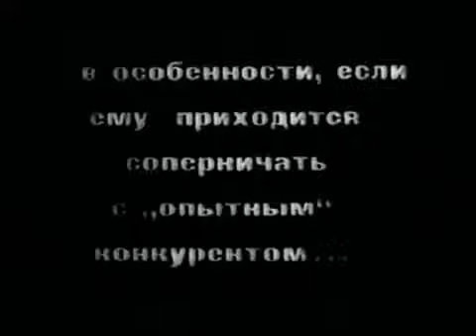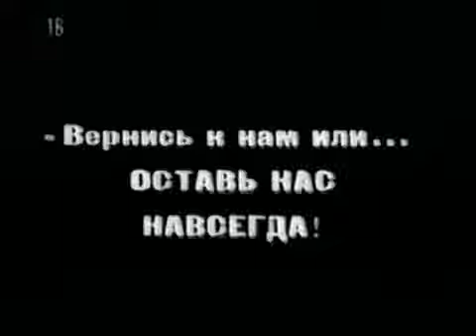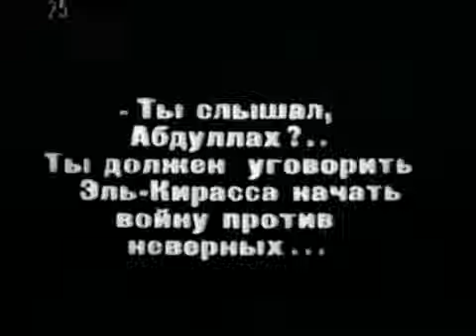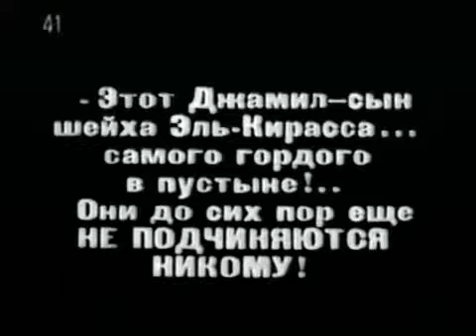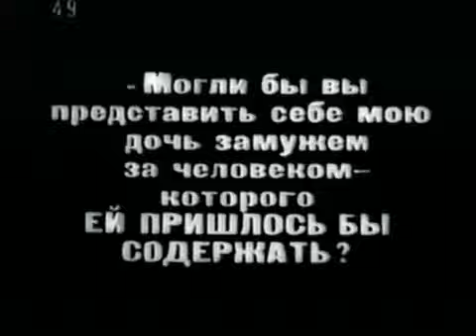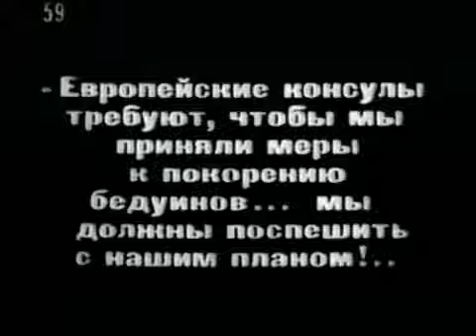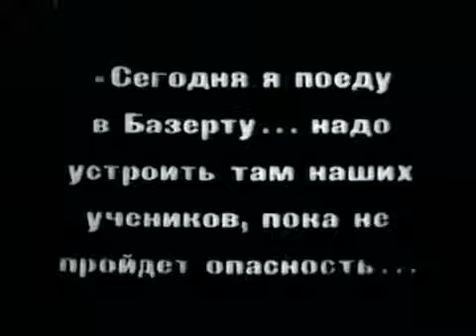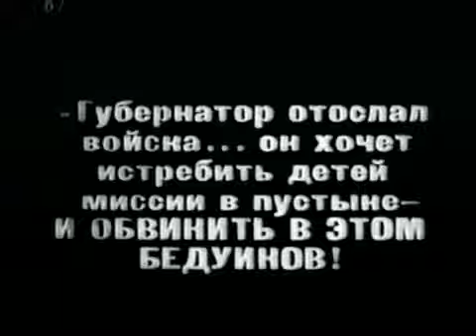The Arab (1924)